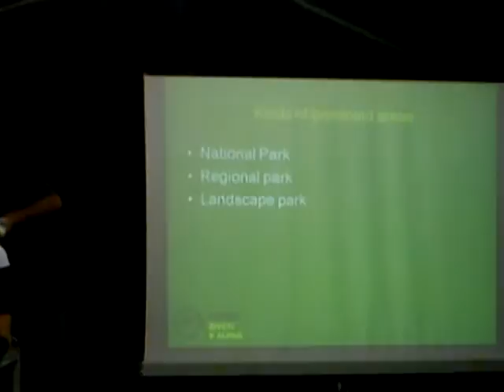MOV00270 Nature, Open Source Human, Draft Clip, Estonia, Eesti .:.